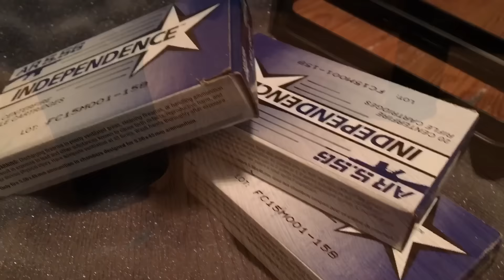GunPorn | Daniel Defense M4V11